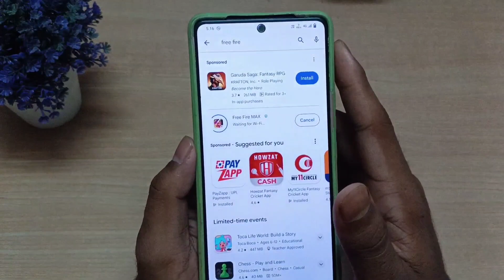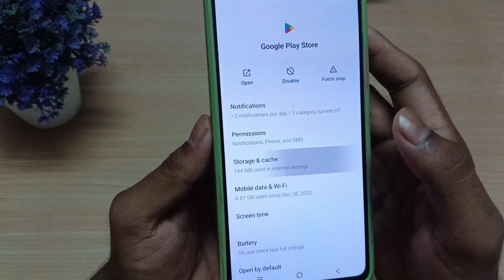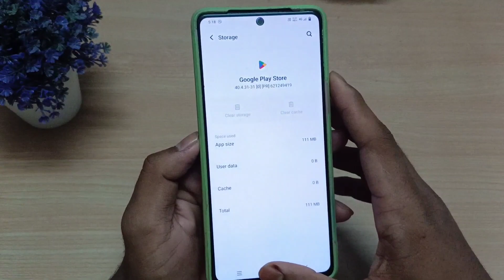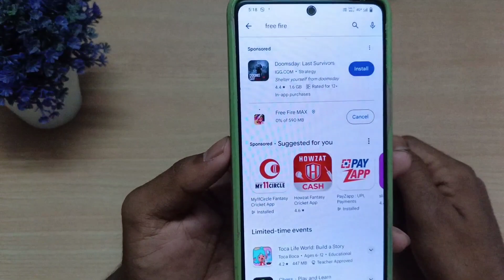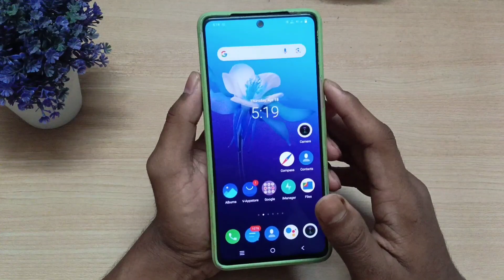Free Fire ডাউনলোড হচ্ছে না কেন | ফ্রি ফায়ার ডাউনলোড হয় না কেন